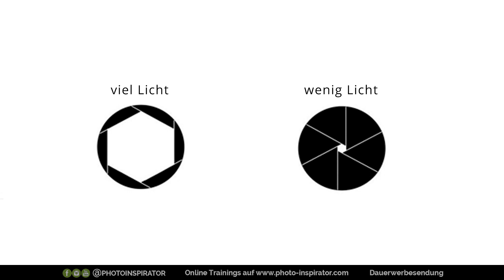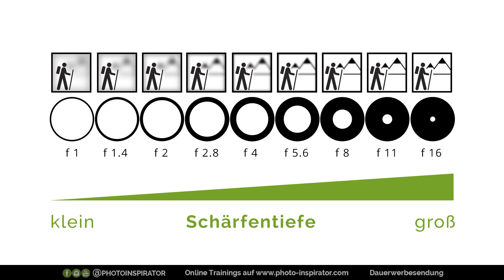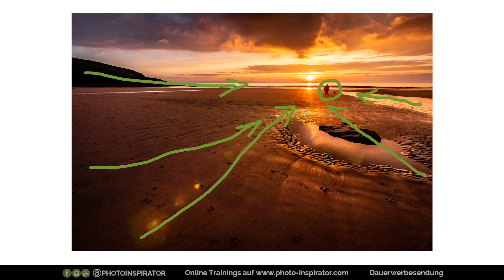Landschaftsfotografie 📷 Welche Blende?! ➡️ Tipps vom Profi!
In diesem Video philosophiert der Landschaftsfotograf Tobias Wessling ein bisschen zum Thema Blende in der Landschaftsfotografie und gibt dir praktische Landschaftsfotografie Tipps für deine Fotos und den nächsten Objektiv Kauf. Was ist Schärfentiefe und die Hyperfokale Distanz? Blende und Schärfentiefe erklärt! Wie wirkt sich die Blende auf Schärfe, Linienführung und Komposition aus?!

Möchtest du Schritt für Schritt das Fotografieren lernen? Dann schau mal auf Photoinspirator vorbei:

Hier findest du PhotoInspirator

💼Dieses Equipment verwende ich:

Kameras:
▪️ SONY α7R II ▶️
▪️ SONY a6300 ▶️

Objektive:
▪️ SONY FE 70-200 mm F2,8 GM OSS ▶️
▪️ SONY SEL-20TC 2.0x Telekonverter ▶️
▪️ SONY SEL-14TC 1.4x Telekonverter ▶️
▪️ SONY FE 35 mm F2,8 ▶️
▪️ CANON 16 - 35 mm F4 ▶️
▪️ Sigma Mount Converter MC-11 ▶️

Zubehör:
▪️ Rollei C6i - Stativ ▶️
▪️ SONY Batteriegriff VG-C2EM ▶️
▪️ SONY Ladegerät BC-VW1 ▶️
▪️ Fernauslöser JJC TM-F2 ▶️
▪️ ND-Filtersatz HAIDA Slim PRO II ▶️

Ein Hinweis noch: die hier verwendeten Links sind sogenannte Provision-Links. Wenn du auf so einen Verweislink klickst und über diesen Link einkaufst, bekomme ich von deinem Einkauf eine kleine Provision. Für dich verändert sich der Preis nicht. D.h. es macht für dich überhaupt keinen unterschied. Ich empfehle dir hier zudem nur Produkte, die ich selbst verwende und würde NIEMALS irgendetwas empfehlen, dass ich nicht gut finde!